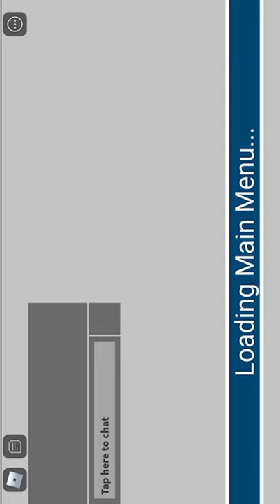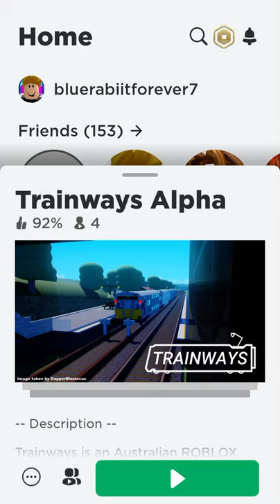620/720 railcar train